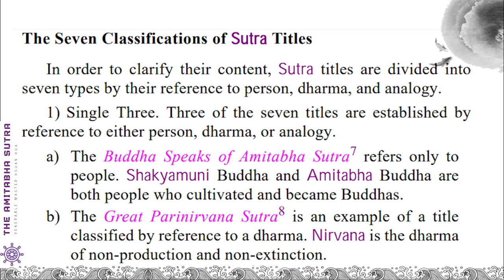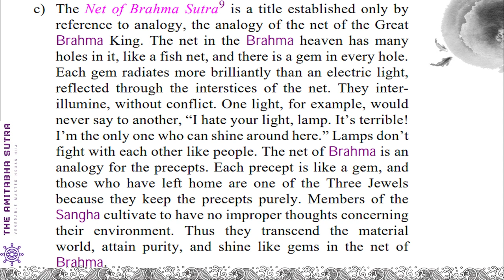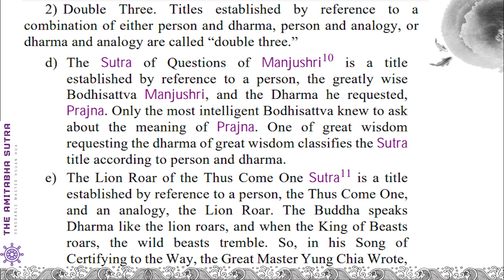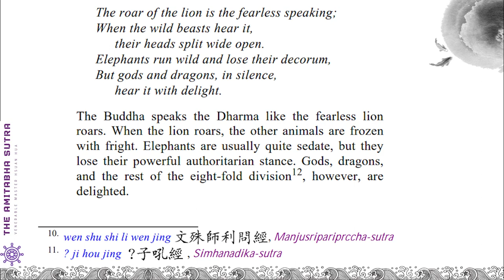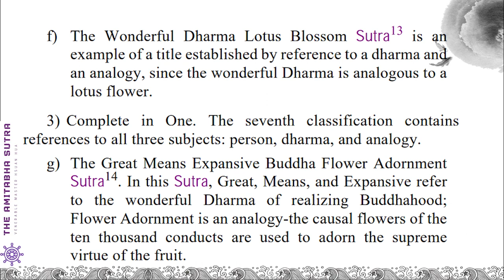7. Part I. The Seven Classifications of Sutra Titles- The Amitabha Sutra- Venerable Master Hsuan Hua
7. Part I. The Seven Classifications of Sutra Titles - The Amitabha Sutra- Venerable Master Hsuan Hua

Part I. The Five-fold Profound Meanings (The Seven Classifications of Sutra Titles)

The Buddha Speaks of Amitabha Sutra
A General Explanation
Published and translated by:
Buddhist Text Translation Society
Dharma Realm Buddhist University
Dharma Realm Buddhist Association
First edition (USA) 1974
Second edition (USA) 2002
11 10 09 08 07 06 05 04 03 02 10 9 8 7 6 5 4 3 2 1
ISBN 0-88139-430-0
Printed in Malaysia.